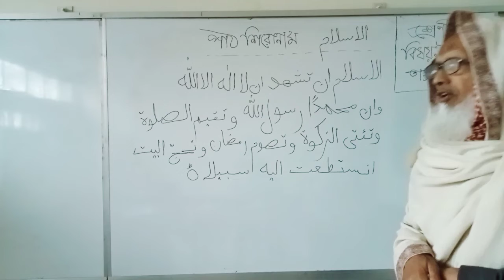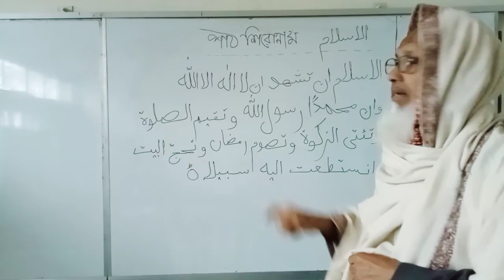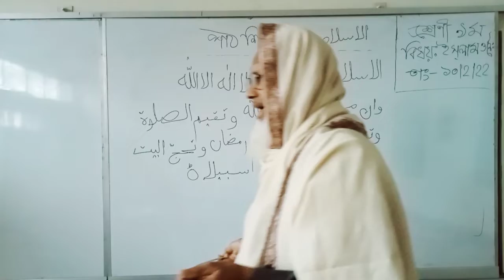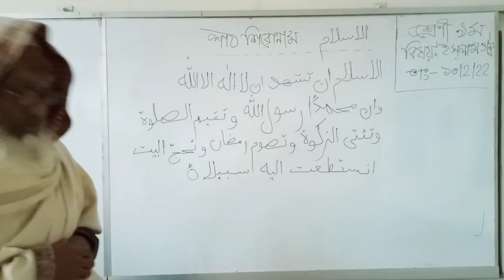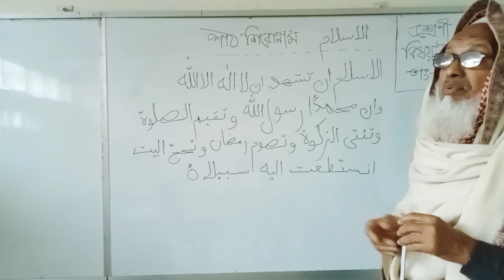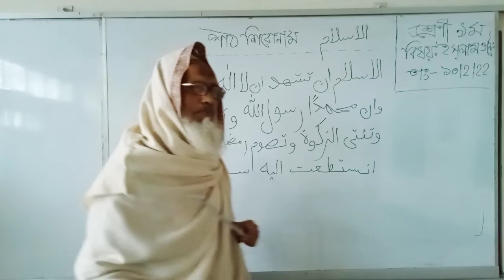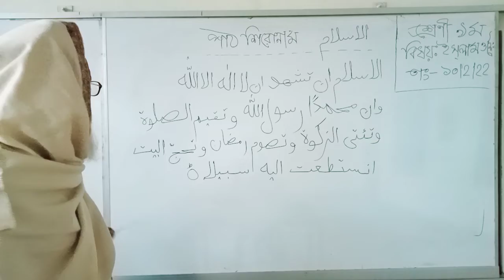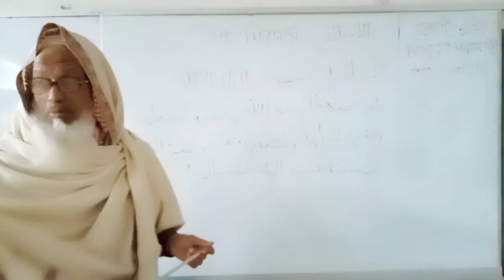February 10, 2022(2)